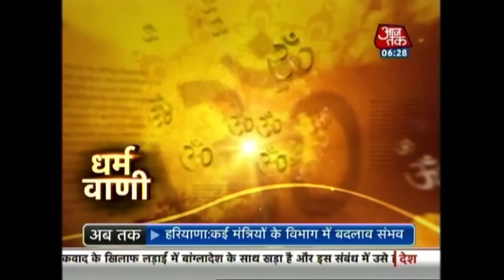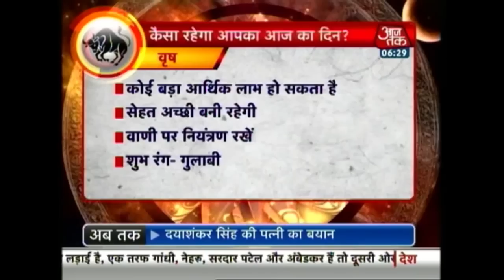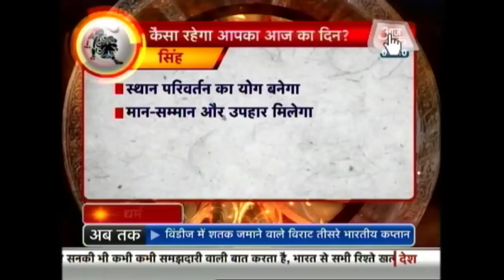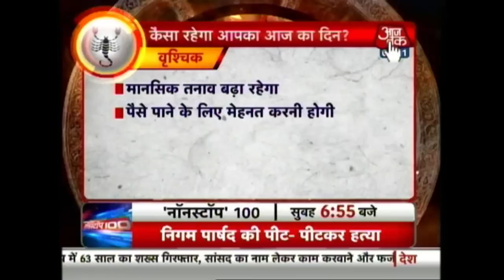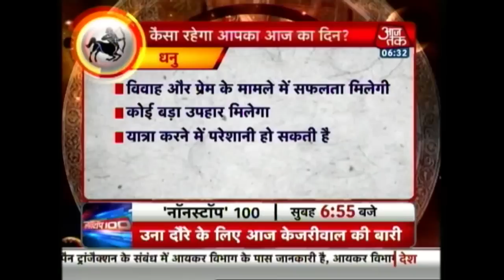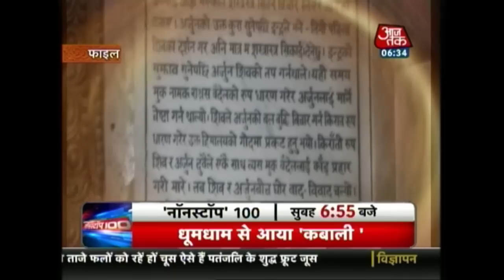Dharm | Horoscope | July 22, 2016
'Dharm' is a daily forecast show on Aaj Tak TV and provides daily prediction, including your personal and professional life, according to your zodiac signs. Know whether today is your lucky day and which colours and numbers will be lucky for you today. Also know Hindu rituals that will bring positivity in your life.